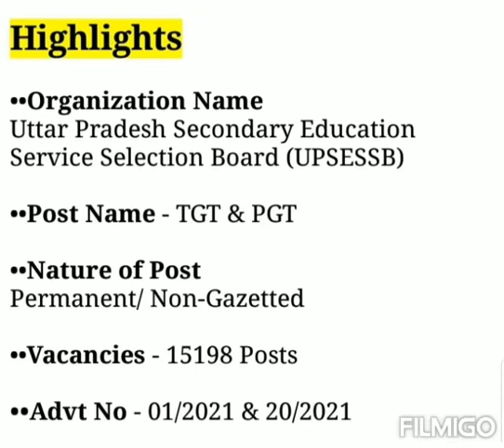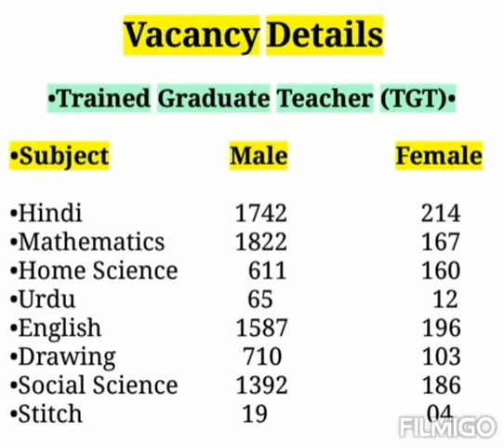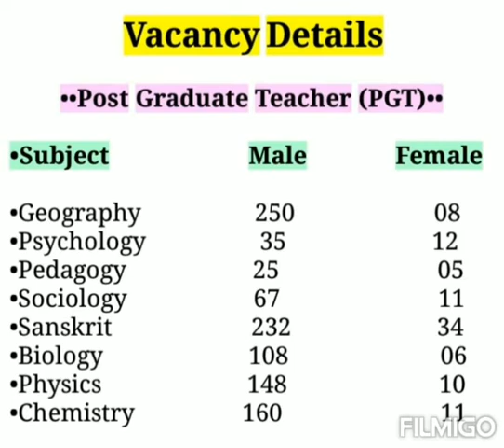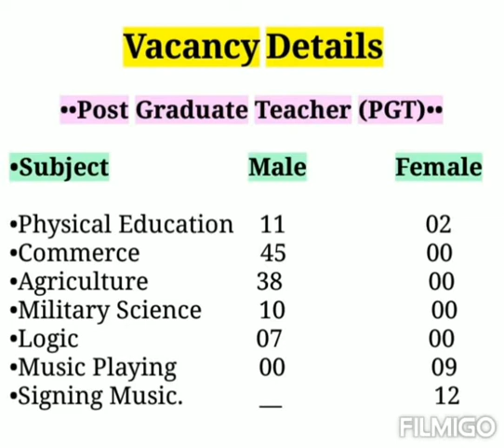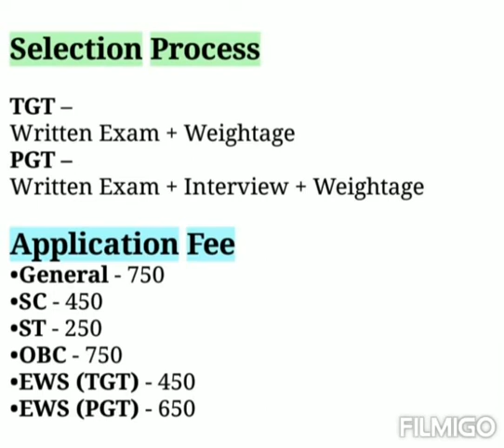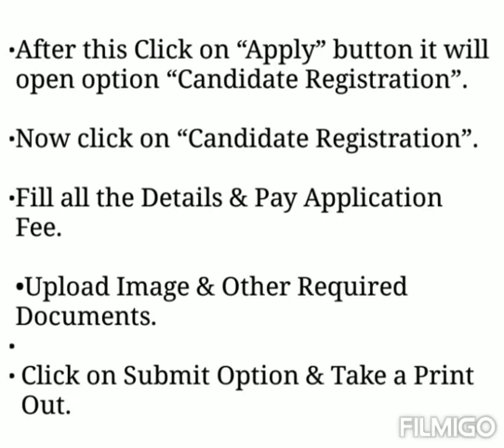UP TGT PGT Vacancy 2021 | UP TGT PGT Latest News | UP Govt Jobs 2021